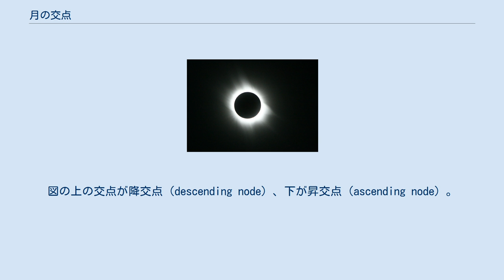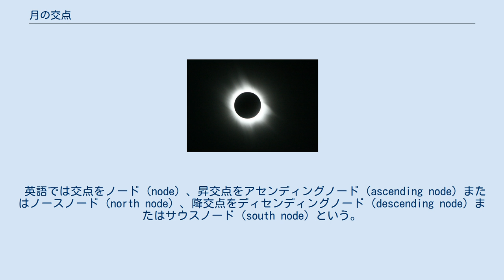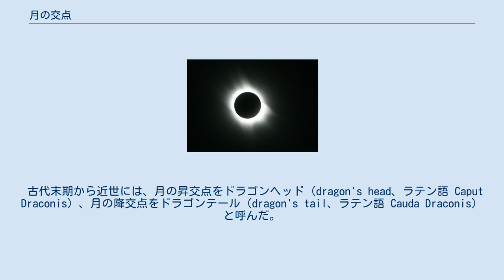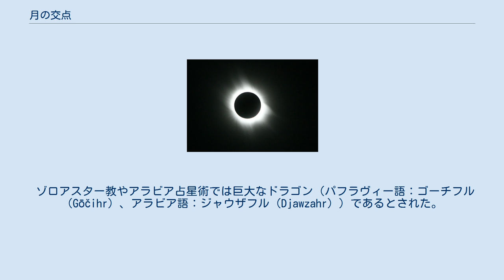月の交点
月の交点と黄道（黄色線）・白道（灰色線）。
図の上の交点が降交点（descending node）、下が昇交点（ascending node）。
 日食。
月の交点で起こる。
 月の交点（つきのこうてん）は、月軌道の、黄道面（地球の公転面）に対する交点である。
つまり、天球上で黄道と白道とが交わる点である。
 なお、人工衛星の場合、交点は地球の赤道面を基準面とするが、月の場合は黄道面を基準面とする。
月以外の天然衛星では、黄道面または不変面を基準面とする。
 一般の交点同様、月の交点は昇交点・降交点の2つあり、天球上で互いに反対の位置にある。
月は昇交点では黄道を南から北に通過し、降交点では北から南に通過する。
 月の交点は、歳差により黄道上を移動しており、1周するのに要する周期は6793.5日または18.5996年である。
なお、この周期はサロス周期に近いが、偶然の一致であり、サロスによる食の周期とは関連しない。
 日食と月食は、月の交点付近でのみ起こる。
日食は、月と太陽が同じ交点にいるときに起こり、月食は、反対の交点にいるときに起こる。
 英語では交点をノード（node）、昇交点をアセンディングノード（ascending node）またはノースノード（north node）、降交点をディセンディングノード（descending node）またはサウスノード（south node）という。
これらは交点・昇交点・降交点一般のことだが、特に月の交点を意味することもある。
 古代末期から近世には、月の昇交点をドラゴンヘッド（dragon's head、ラテン語 Caput Draconis）、月の降交点をドラゴンテール（dragon's tail、ラテン語 Cauda Draconis）と呼んだ。
現在でも占星術ではこう呼ぶことがある。
 インドでは月の昇交点をラーフ（Rāhu）、月の降交点をケートゥ（Ketu）と呼んだ。
これらは漢字圏に移入され、羅睺（らごう）、計都（けいと）となった。
 月の昇交点の天文・占星記号は、月の降交点の記号はである。
 占星術では、月の交点は、天体ではないが天体同様天球上を移動し天体に準ずる占星点として扱われる（あるいは、実在する天体として扱われた）。
 日食や月食と関係が深いために神秘視され、西洋占星術ではしばしばホロスコープ上に特記される。
特に、転生を説く宗教に関連する流派で重視され、業に結びついた意味づけをされることが多い。
また、本人と社会の接点とする流派もある。
 ゾロアスター教やアラビア占星術では巨大なドラゴン（パフラヴィー語：ゴーチフル（Gōčihr）、アラビア語：ジャウザフル（Djawzahr））であるとされた。